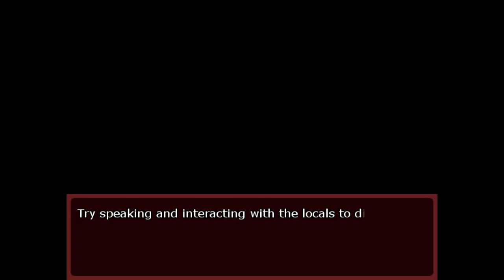Profit Motive Gameplay Episode 3 | Step Up Security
Things are starting to get suspicious around here!

Profit Motive is a business themed turn-based RPG/adventure in which you must build up your business from small shop to mega conglomerate. "Business Battles" consist of intense investment meetings, sales pitches and so forth as you grow your business, expand your network of employees and push forth your amazing product!

AnAuthorPlays is managed by Zachary Reichel. Author, Gamer, Thinker.